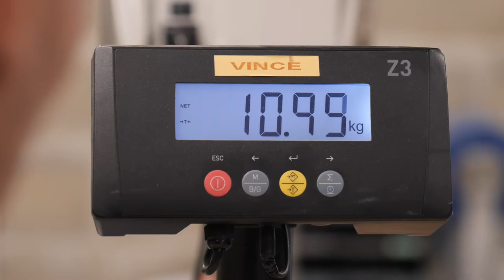Découvrez l'entrepôt de VITRINEMEDIA à Louvres (95)